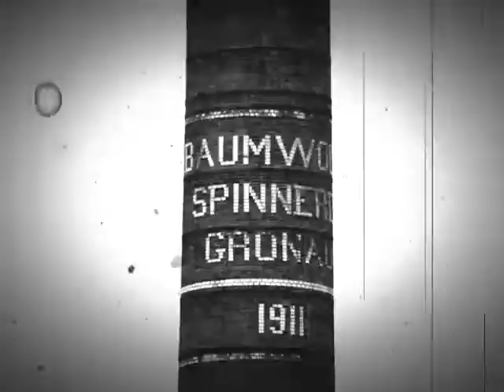Gronau neue Bilder im alten Glanz